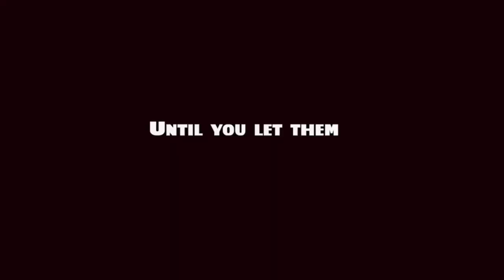THE DEEP DIVE MAGIC REVIEW SHOW EP11 FEATURING NEIL TOBIN AND CUT AND COLOUR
Join Peter Nardi every week for a deep dive into the latest magic. This week our special guest on the show is the amazing Neil Tobin who talks openly about his brand new effect Cut & Color.